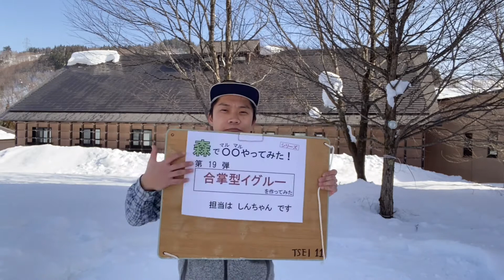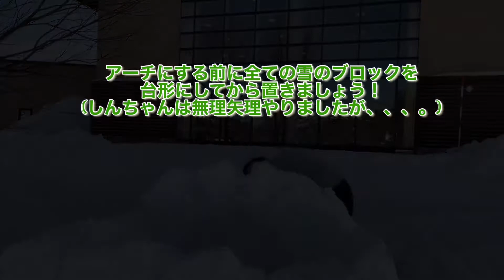合掌型のイグルー作ってみた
ブロックを積み上げて作る「かまくら」を合掌風にしてつくってみました。ひとりぼっちで。